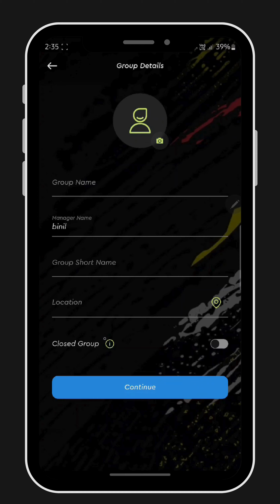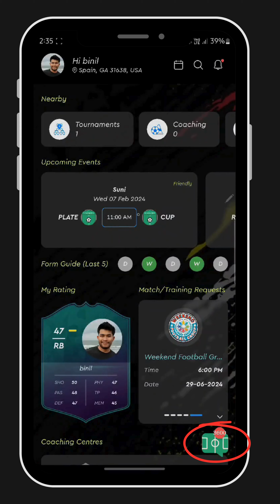Get more teams for your tournament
How to get more teams for your tournament with Whistle.